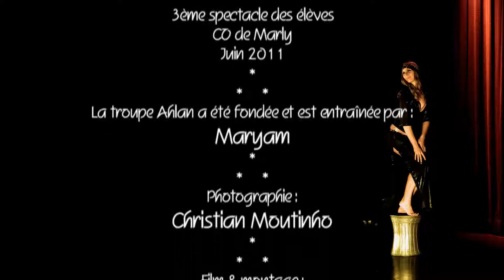Chaise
3ème spectacle des élèves
Troupe Ahlan
Chorégraphie Khaled Seif